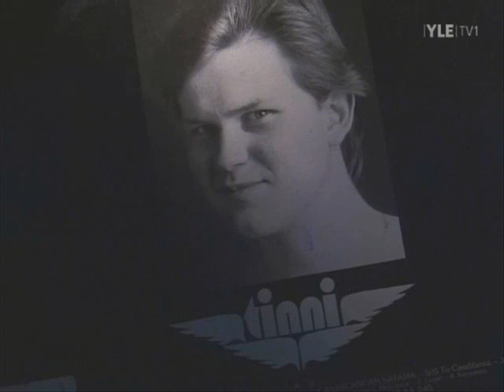Teen Kuolemaa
Säv.Timo Kuusisto
san. Juice Leskinen
sov Anssi Tikanmäki

Lentoon Albuilta:
Backing Vocals -- Ami Aspelund, Irina Milan, Jyrki Niskanen, Tinni
Backing Vocals, Producer -- Reijo Karvonen
Bass -- Heikki Virtanen, Reijo Karvonen (tracks: A1, A2, A5, B2, B4)
Drums, Backing Vocals -- Upi Sorvali
Flute, Backing Vocals -- Esa-Markku Juutilainen*
Guitar -- Peter Lerche
Piano, Organ, Backing Vocals -- Anssi Tikanmäki
Recorded By -- Harold Burgon, Iain Churches, Timo Tarvainen
Saxophone -- Juhani Aaltonen
Strings -- Jorma Ylösen Jouset
Trumpet -- Markku Johansson